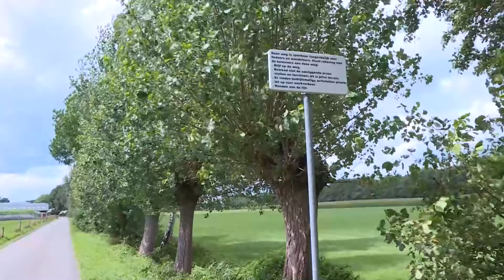Woeste boer zorgt voor doodsbange wandelaars in Zutphen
Een wandelingetje over het Kerkpad in Zutphen kan behoorlijk risicovol zijn. De boer, over wiens land het pad al 100 jaar loopt, valt namelijk te pas en te onpas voorbijgangers aan. Schelden, dreigen met een hark en zelfs met een trekker inrijden op mensen: het is dagelijkse kost. Sarah nam een kijkje op het horrorpad!